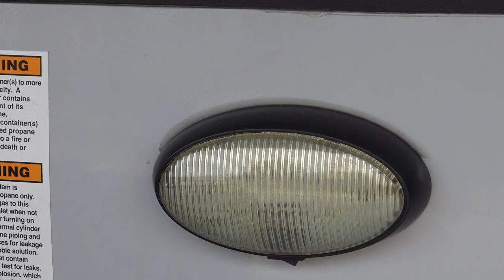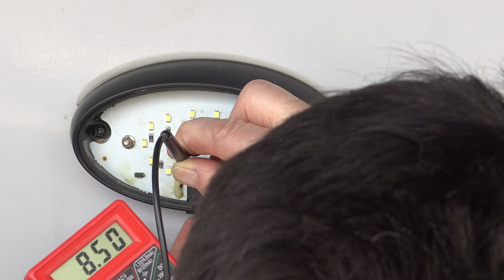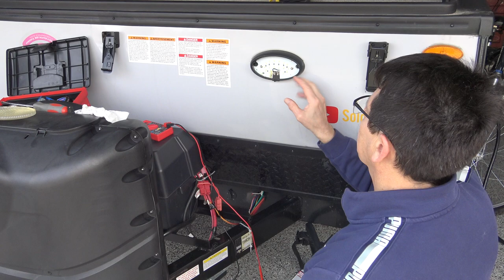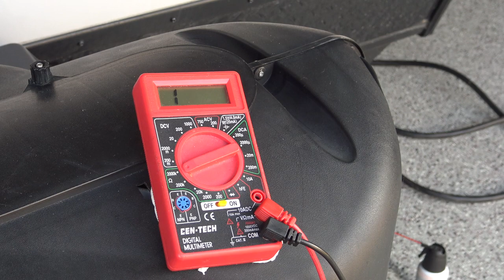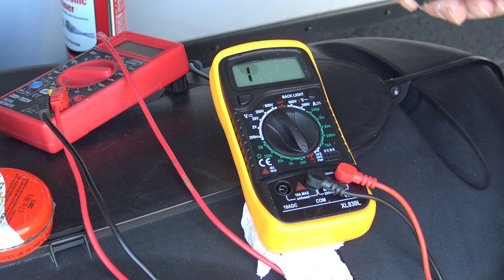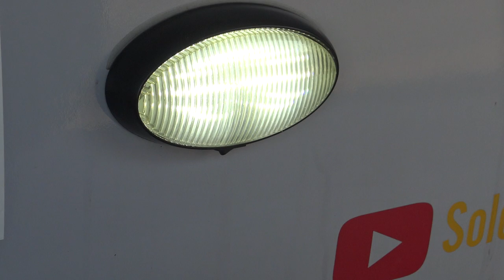How to Restore Bubble Windows | A-Frame Camper | Scratch Removal | How to Fix LED Lights Switch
Video of my camper to be prepared for camping season. Fixing electrical switch and restoring bubble windows  A-Frame Camper Trailer This technique can be used for all a-frame campers and Aliner.
00:00 - intro
00:21 - Fixing bad LED lights switch
05:44 - Bubble windows restoration
14:05 -Ending

If you have questions, I have some answers.

FILMING GEAR:
Video quality 1080/60 fps
Sony AX-33 4K
Video editing software: Movavi Video Editor Plus 2020